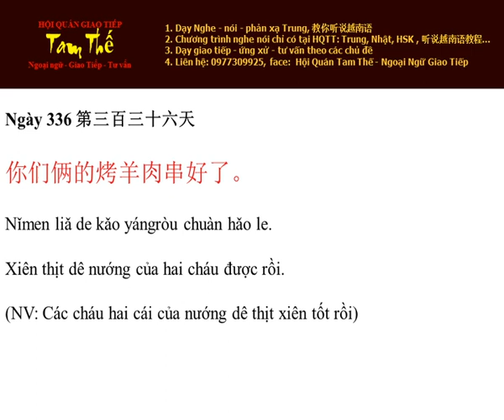Ngày 336 Xiên thịt dê nướng của hai cháu được rồi - Nghe Noi Tieng Trung Moi Ngay Mot Cau